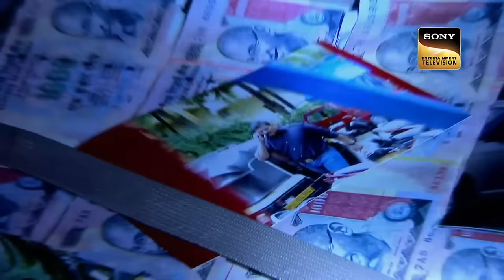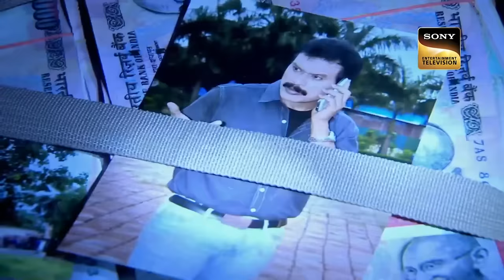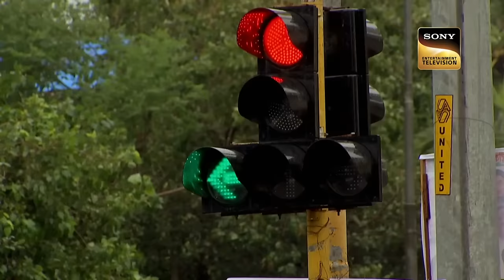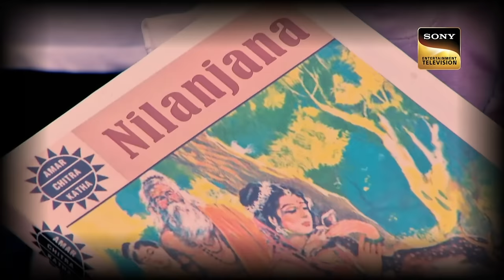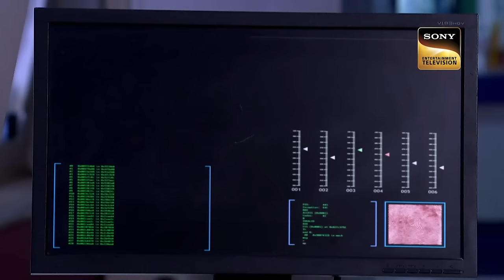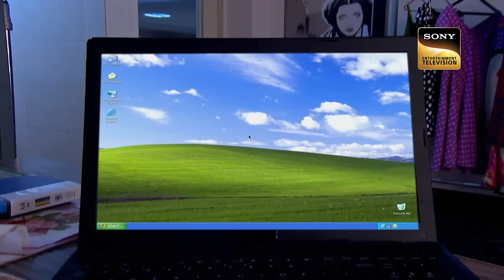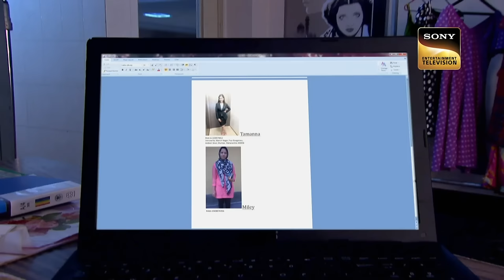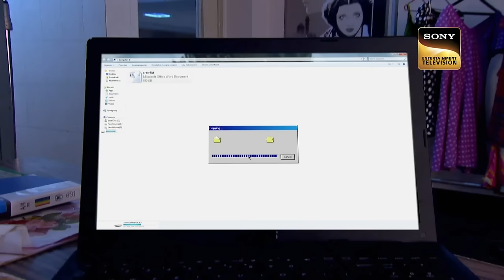क्या Shreya की वजह से Abhijeet और Daya के बीच में आई दरार? | CID | Revenge |24 Oct 2023|Full Episode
Bajirao comes to the CID bureau and beats two goons. Abhijeet is leaving the CID team because the friendship between him and Daya has broken. Shreya tries to convince Abhijeet but he makes the decision. On the other hand, Bajrao Singham tries to catch the culprit who is an antinationalist from the CID team.

à¤•à¥  à¤¯à¤¾ Shreya à¤•à¥€ à¤µà¤œà¤¹ à¤¸à¥‡ Abhijeet à¤”à¤° Daya à¤•à¥‡ à¤¬à¥€à¤š à¤®à¥‡à¤‚ à¤†à¤ˆ à¤¦à¤°à¤¾à¤°? | CID | Revenge |24 Oct 2023|Full Episode